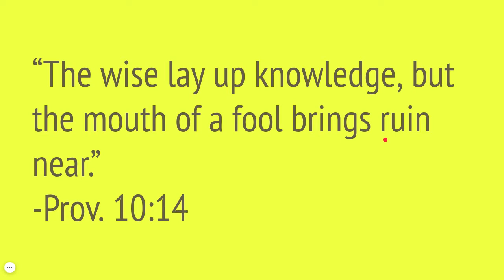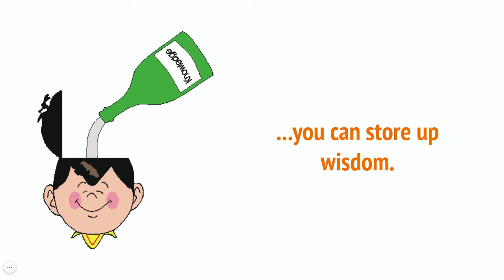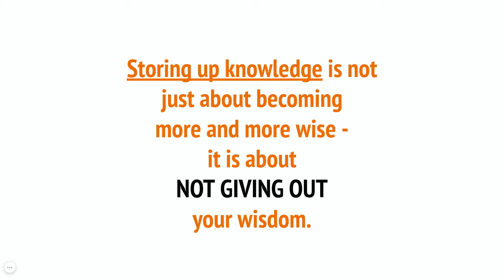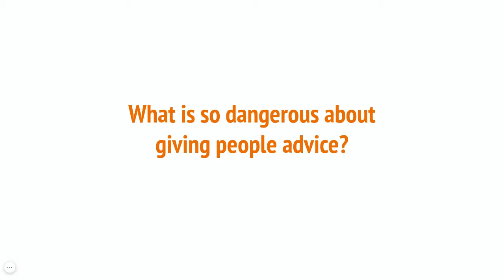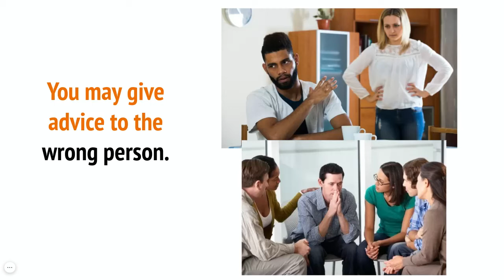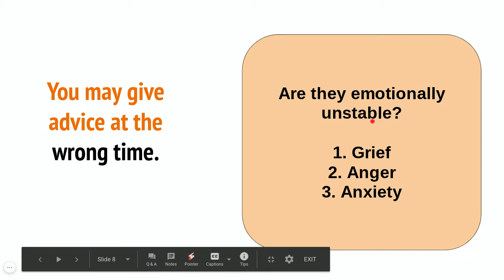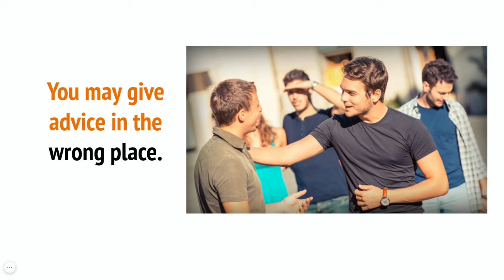The Wisdom of Proverbs - When to Zip Your Lips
Bible lesson from Proverbs 10:14 with Mr. Rothenberg for 4th-6th grades.